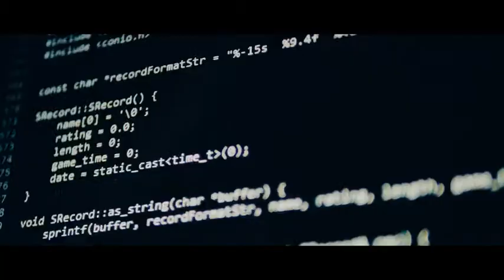HP Security Fixer Fight Fire With Fire